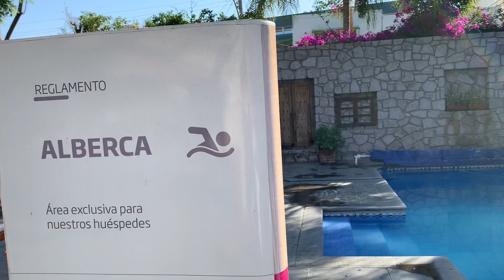Poolside at Flamingo Inn (4/7/21)